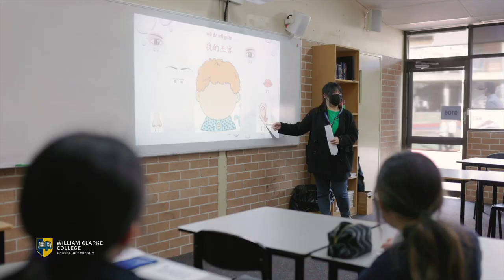Co-curricular at William Clarke College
As a comprehensive College, we value the holistic development of students. We strongly believe that through participation in co-curricular opportunities, students achieve a more balanced approach to their schooling.

We encourage every student to become involved or try something new, and we are well known for our dynamic co-curricular program. Designed to stretch student success beyond the classroom, our program helps to build leadership and teamwork skills and develop a sense of community and belonging in students.